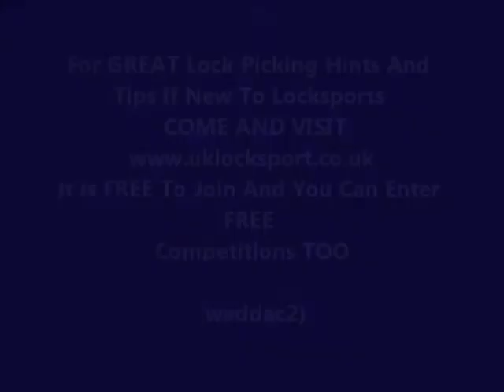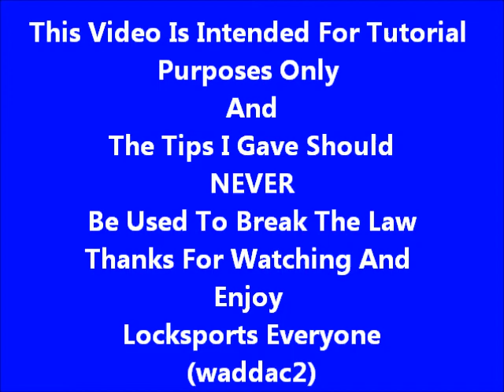Single Pin Picking PK 6 Pin Euro Cylinder 3 Times Quite Quickly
All my videos are tutorials with hints and tips for lock picking, Including bumping locks raking locks and single pin picking locks SPP using many different lock picking tools, Including picking a safe with auto jigglers. I also have security warning videos and hints if you have been a victim of a burglary and your locks have been bumped. My bumping security video shows evidance on the keyway you have been a bump victim. Insurance companies will not always pay out due to a key being used. My video evidence will prove to insurance company that you have been a victim of a bump crime, and will have to pay out whats rightfully yours, so subscribe and watch all my lock picking videos for great tutorials on lock picking with all lock picks including warded lock picks, disk detainer picks and tubular lock picks also known as ace picks, southord pick guns. All are great to view